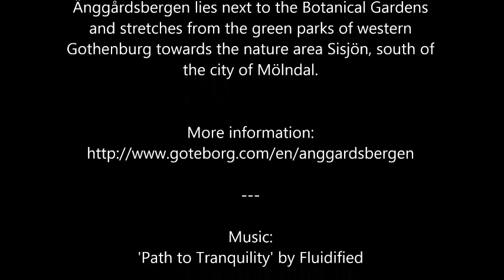Last Trail Section of the Sandsjöbacka Trail race in Änggårdsbergen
This is the last trail section of the Sandsjöbacka Trail
race that usually takes place during the second
weekend of January.

Änggårdsbergen nature reserve offers a varied
landscape featuring valleys and ridges, winding
walking paths, lakes and beautiful scenery.

The varied ecological environment and fauna
contains several examples of nature typical of
Western Sweden, such as heathland and moorland.
Änggårdsbergen lies next to the Botanical Gardens
and stretches from the green parks of western
Gothenburg towards the nature area Sisjön, south of
the city of Mölndal.